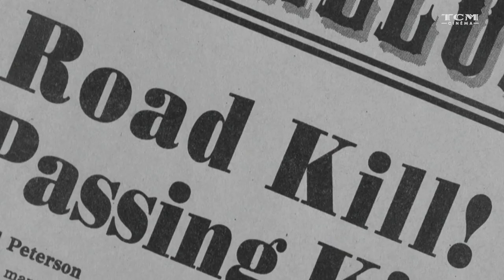Le Road Movie │ Théorie du genre │ TCM Cinéma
[ThÉORIE DU GENRE] Ce mois-ci, Cycle Road Movie 90's.
Mais au fait, c'est quoi au juste un road movie ?